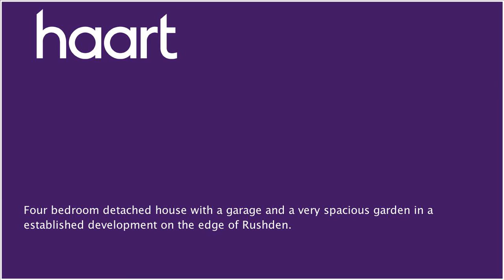Detached-House to let in Rushden for £1,025 per month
or contact Northampton (Lettings) on 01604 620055

A well presented detached family home on the edge of Rushden. Property includes two good size double bedrooms and two singles. Three rooms with build in wardrobes. Offering a large rear garden with superb views across rolling countryside, this property must be viewed. Call our team on 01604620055 to arrange viewings. Available beginning of September.